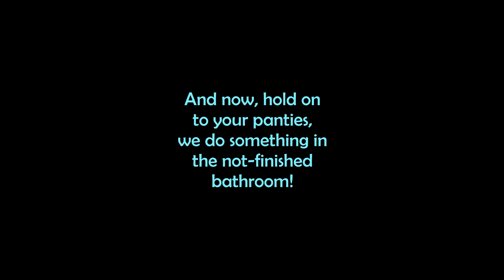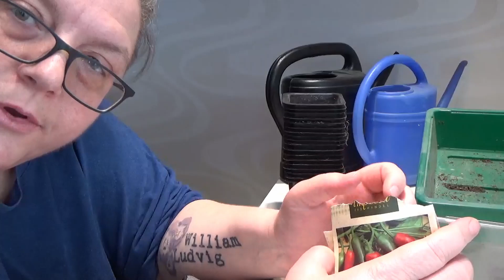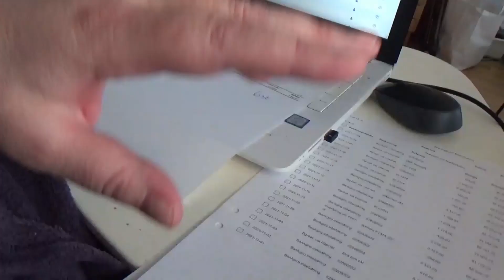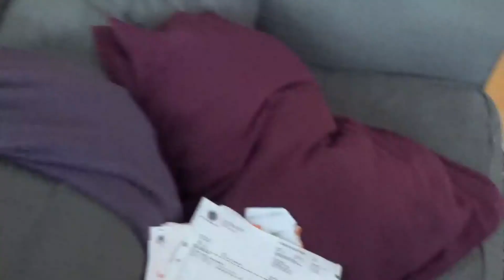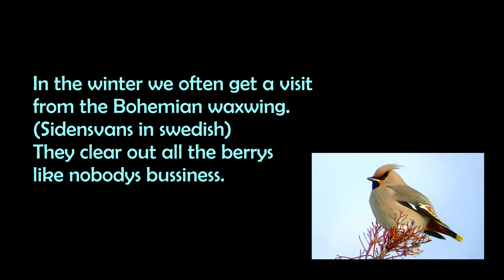End of christmas, a little upgrade and chili planting! #99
The virus struck hard on the parents and very little upgrade has been done the last several weeks. But this is what really got done! Also, we get the annual visit from the north!

Music was:

Bear hats - Smartface
I'm everything thy're not - Duckmaw
Ocean view - Gregory David